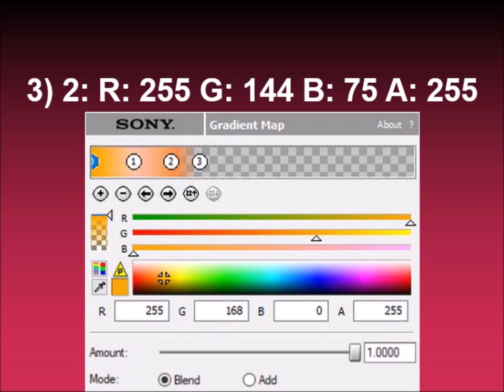How to make UJVLTCM3388 Summer Vision on Sony Vegas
Effect by MediaLatvianVideoEditor6475 HD, effect made on June 29, 2024